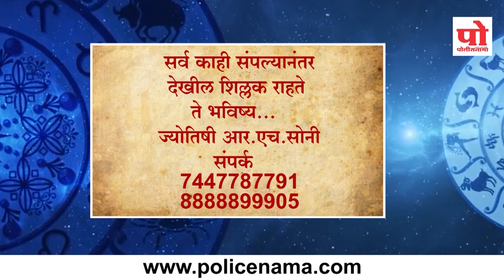राशीभविष्य : ०४ सप्टेंबर २०१९